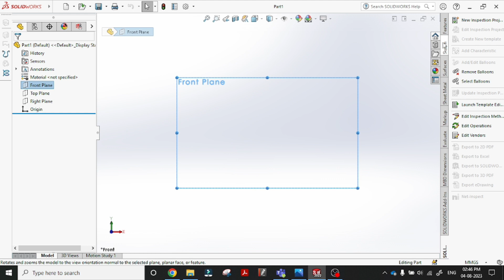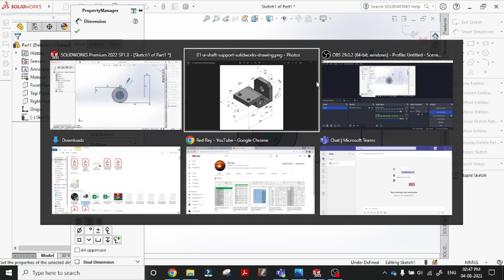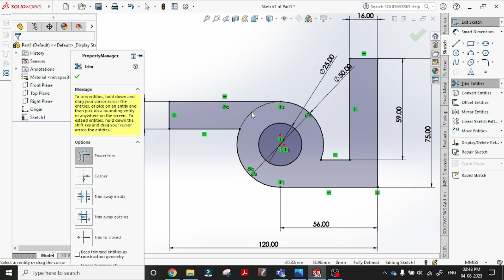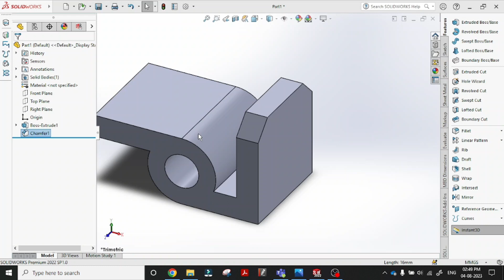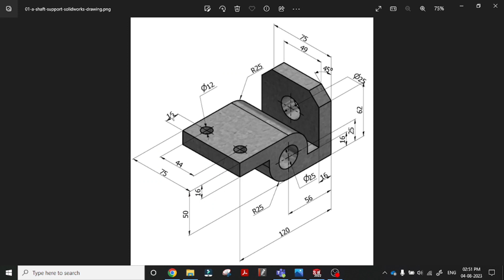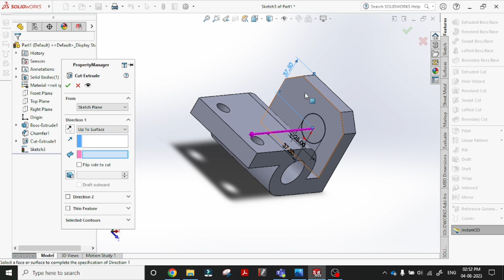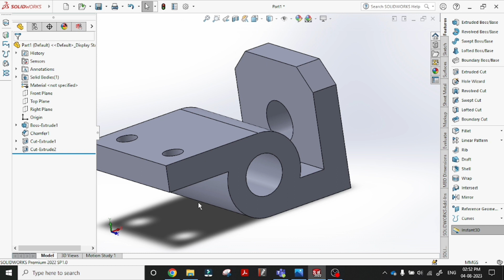Solid Modelling - Exercise 01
Services or Trainings offered
1. Solidworks training and Services
2. AutoCAD Training
3. Microsoft Excel Training and Services